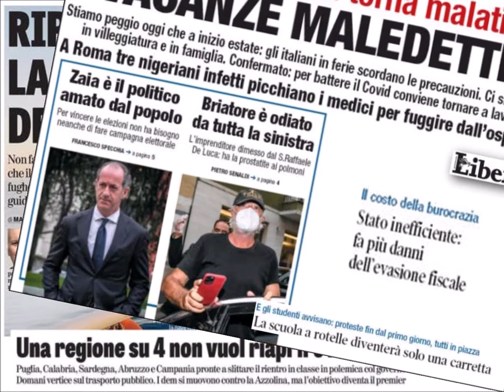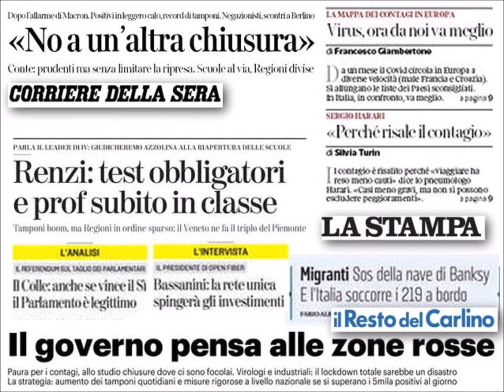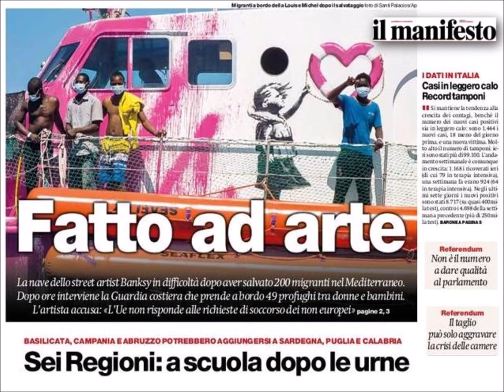Radio Pensiero Libero - Notiziario del Mattino 30 agosto 2020